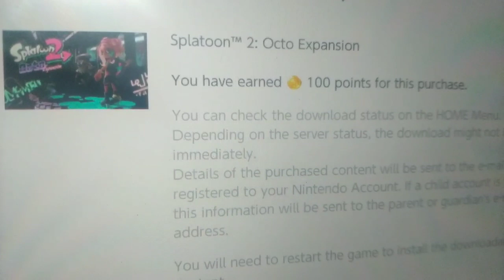HISTORY IS HAPPENING! | Buying Splatoon 2: Octo Expansion DLC💜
Splatoon 2 belongs to Nintendo and everything nintendo-related...

Nintendo Switch:
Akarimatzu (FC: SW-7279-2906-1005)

/u/Aykarimatzu